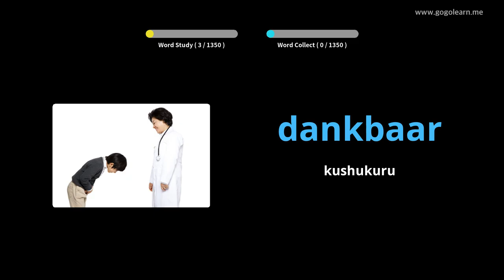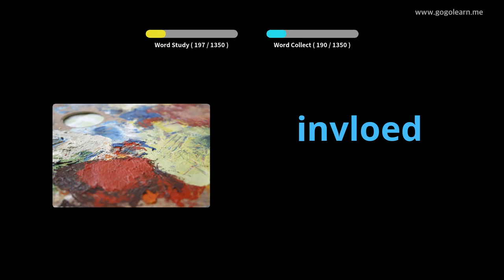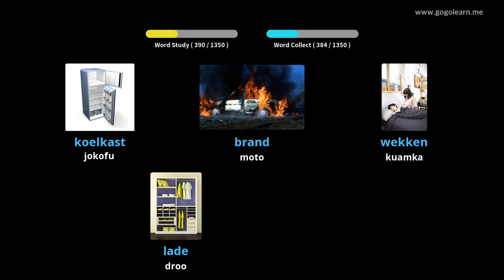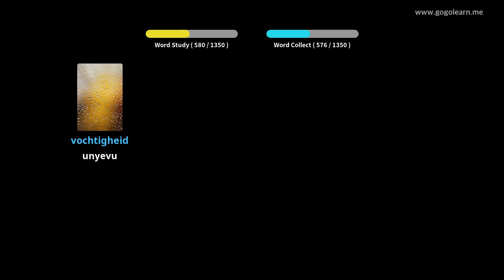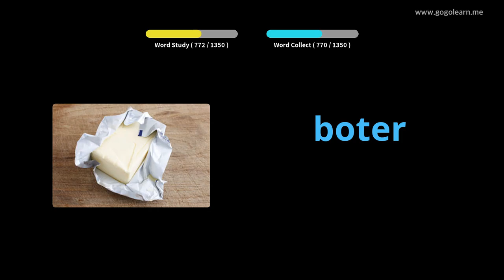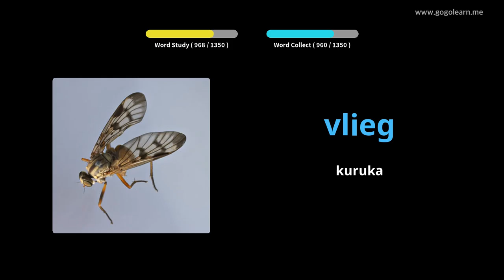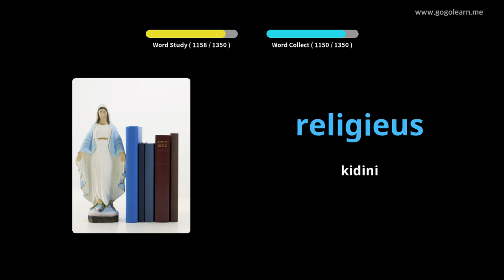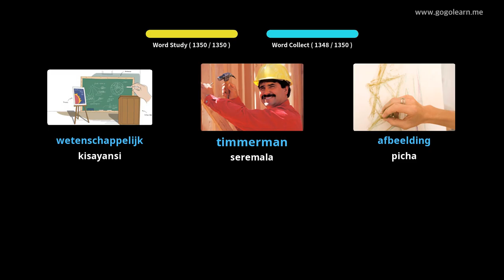Msamiati wa Msamiati wa Uholanzi | Golearn